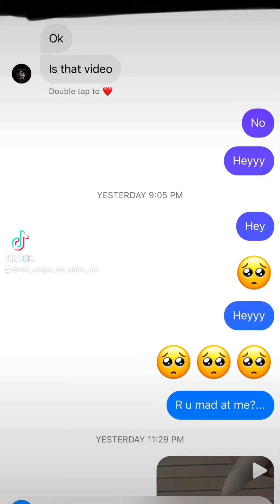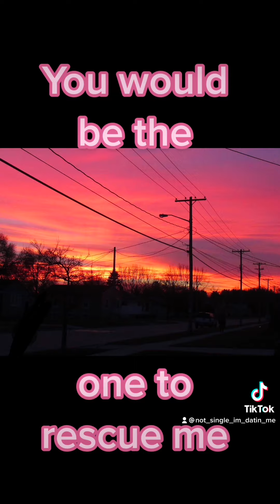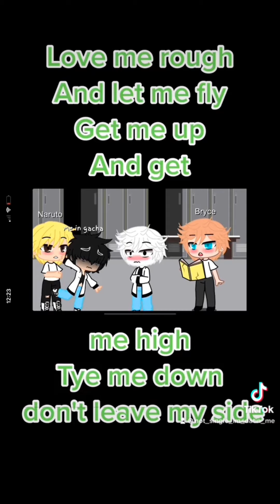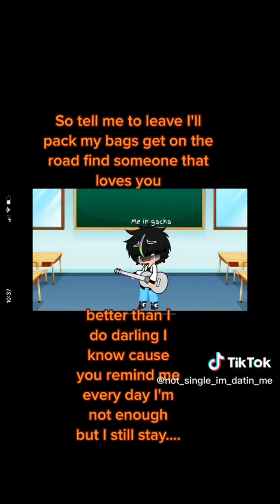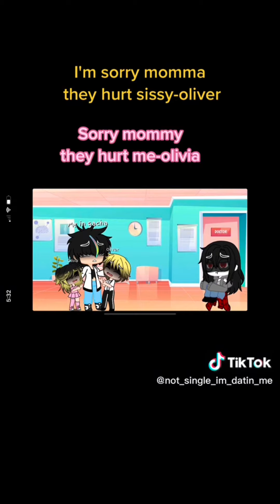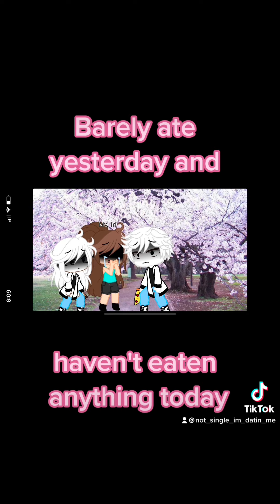Songs for you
Just a lot of videos in one